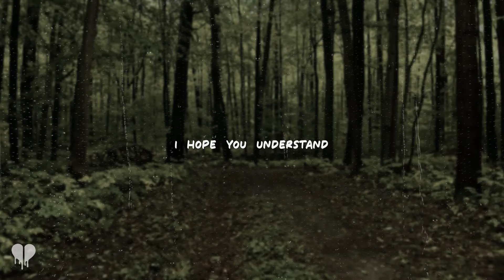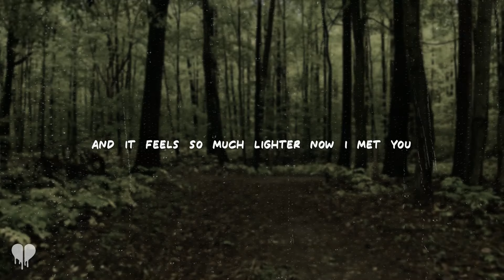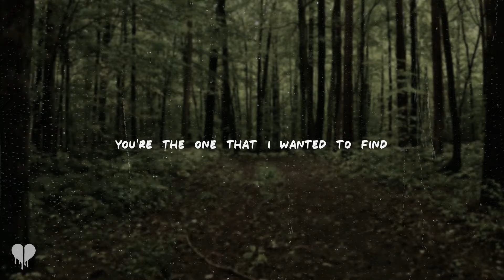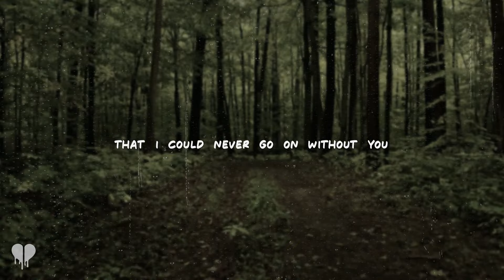coldplay - green eyes (lyrics)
[Verse 1]
Honey, you are a rock
Upon which I stand
And I come here to talk

[Pre-Chorus 1]
The green eyes, yeah, the spotlight
Shines upon you
And how could anybody
Deny you?

[Chorus]
I came here with a load
And it feels so much lighter now I met you
And, honey, you should know
That I could never go on without you
Green eyes

[Verse 2]
Honey, you are the sea
Upon which I float
And I came here to talk
I think you should know

[Pre-Chorus 2]
That green eyes
You're the one that I wanted to find
And anyone who tried to deny you
Must be out of their mind

[Chorus]
Because I came here with a load
And it feels so much lighter since I met you

[Post-Chorus]
Green eyes, green eyes
Oh-oh-oh-oh, oh-oh-oh-oh
Oh-oh-oh-oh, oh-oh-oh-oh